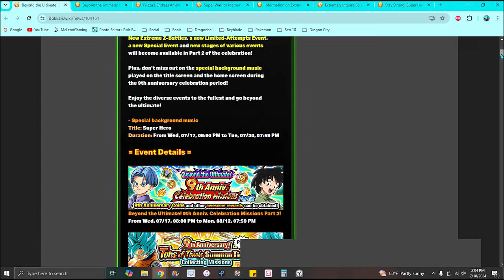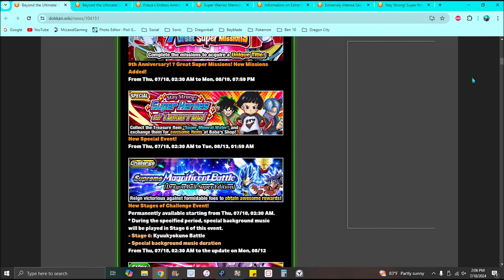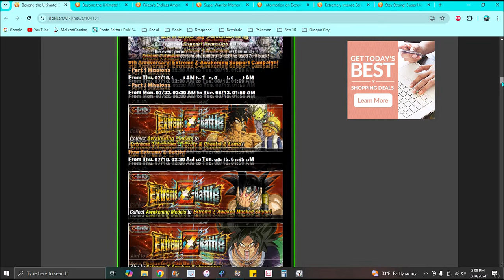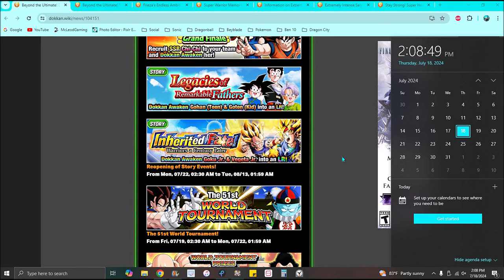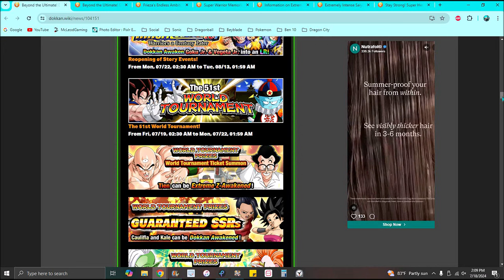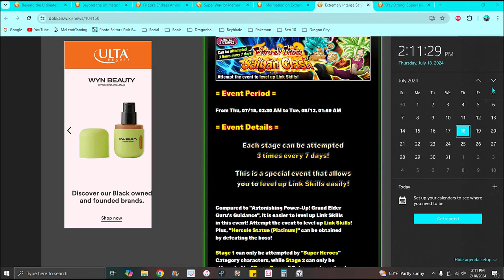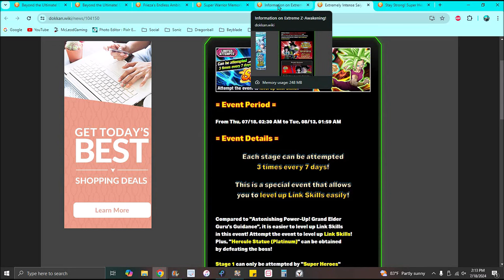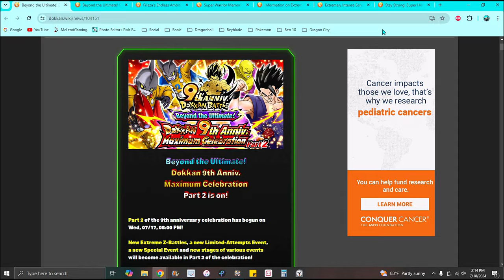TONS OF FREE STONES!!! ??? THE 9TH YEAR PT2 NEW EZA'S + NEW LR + NEW EVENTS!!! ??? DBZ Dokkan Battle